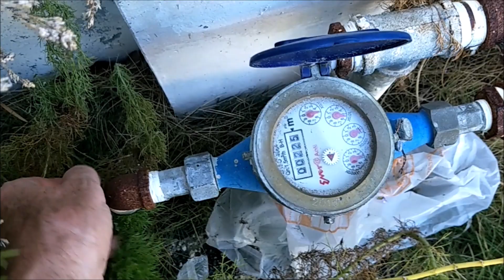Typical Bantayan Island Morning - Pythons and Dried Fish - Cebu, Philippines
I take a short morning walk to see what is happening nearby Sunset Beach on Bantayan Island. We see some dried fish being put out to sun and a superbly calm ocean, the fishermen going out to fish for the day and we see the Python I killed the night before while working on my main lot across from Sunset Beach